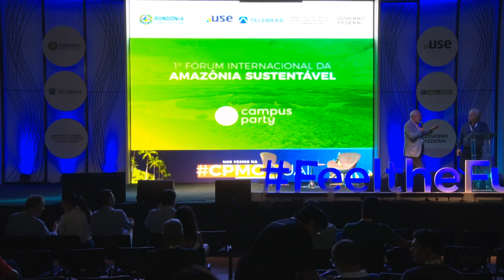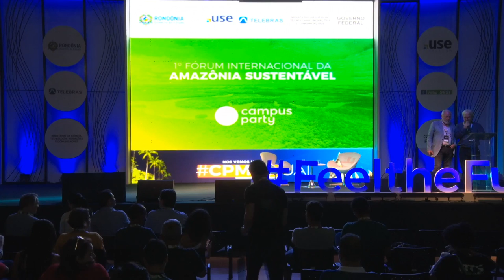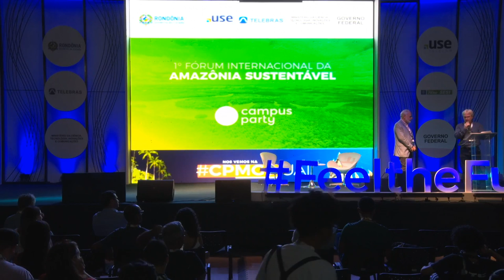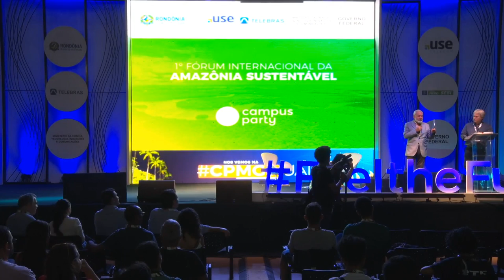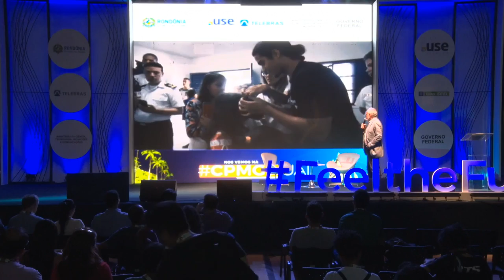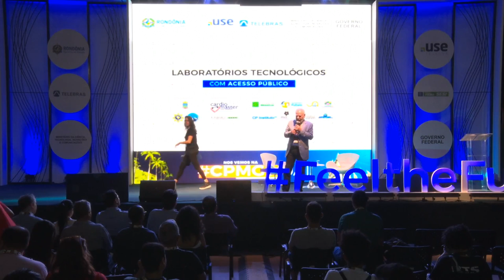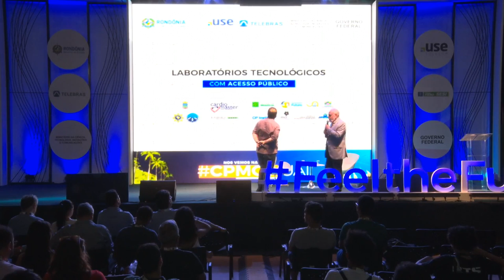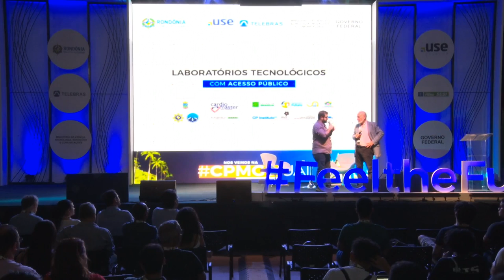CPRO - Encerramento 1º Fórum Internacional da Amazônia Sustentável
Palco: Fell the Future
Data: 03/08/2018
Horário: 18h00 às 18h45
Título: Encerramento 1º Fórum Internacional da Amazônia Sustentável

 Encerramento 1º Fórum Internacional da Amazônia Sustentável  Francesco Farruggia - Presidente do ICP; Valdemar Camata - Presidente do Fórum: